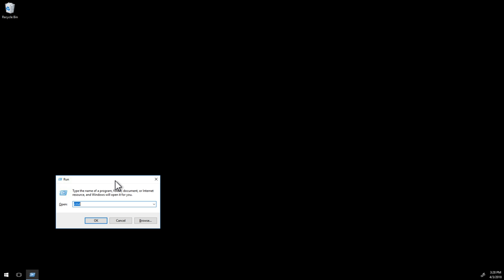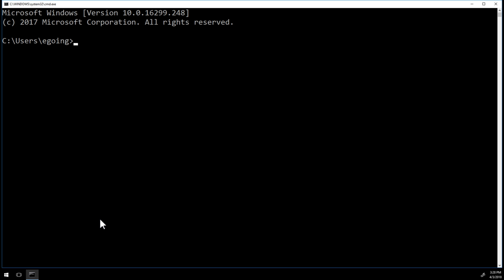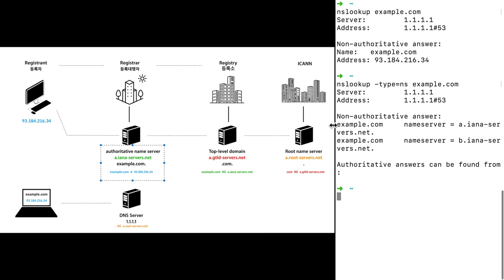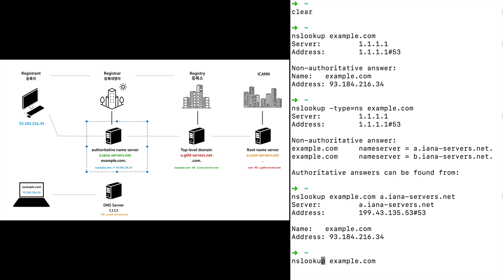WEB2-Domain Name System-10.nslookup